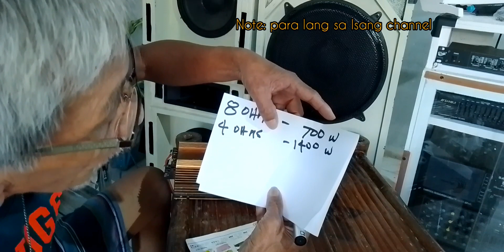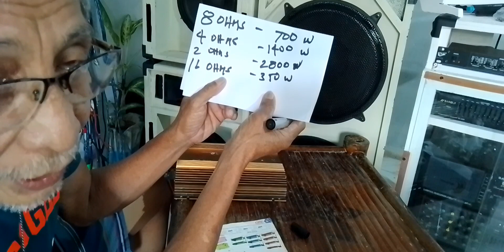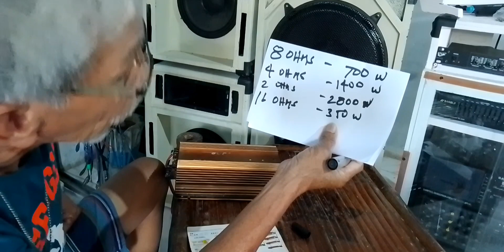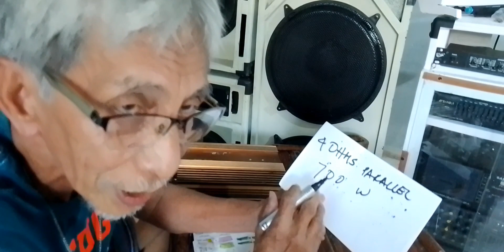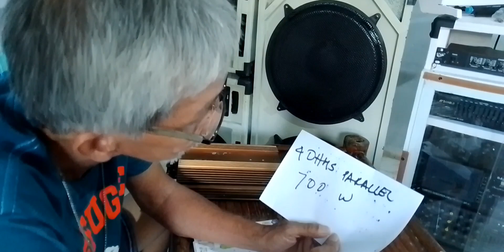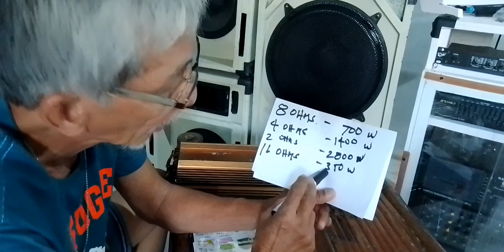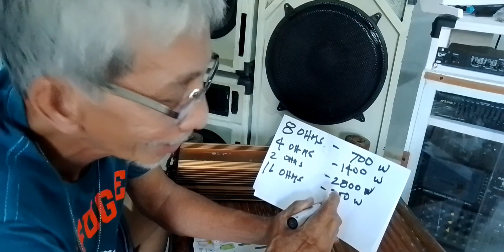speaker impedance , wattage at amplifier specification - explanation at sagot sa mga tanong.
connection and explanation of speaker impedance , wattage and amplifier specification..